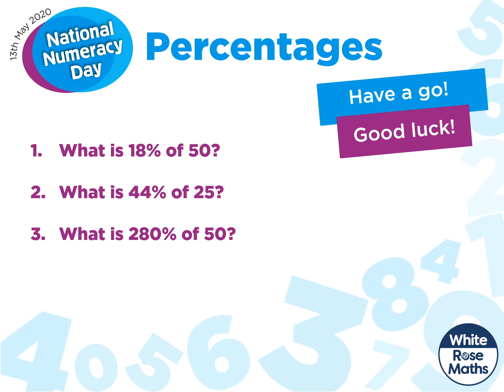White Rose Maths: Things I Wish I Learnt At School - Percentages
As part of the 2020 NationalNumeracyDay Virtual Festival, White Rose Maths talk us through percentages.